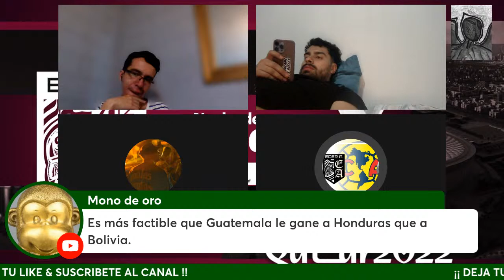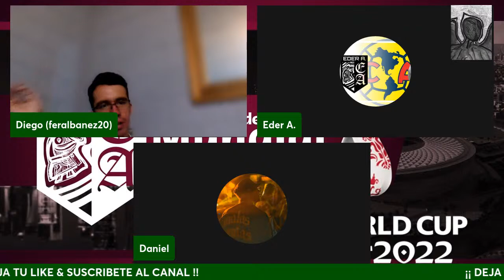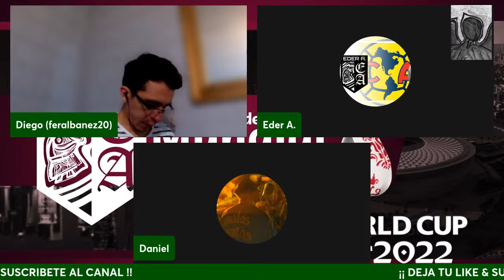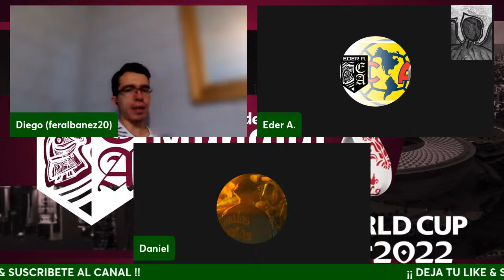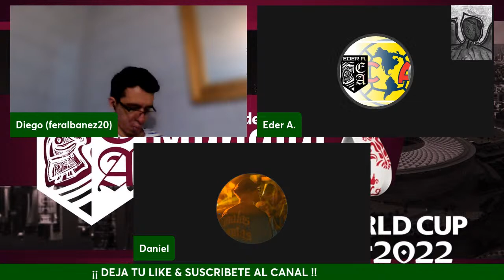FINANZAS, ARQUITECTURA Y CAPACIDAD ¿QUIÉN CONSTRUIRÁ EL NUEVO ESTADIO NACIONAL DE GUATEMALA?